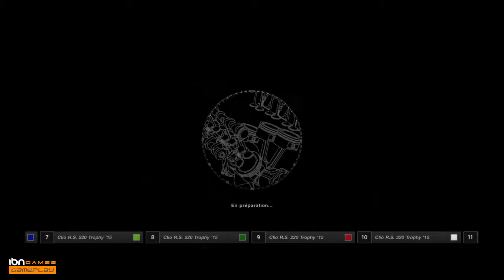Gran Turismo : Sport - Clio CUP [ PS4 Gameplay #02 ] - iBNGames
Gran Turismo : Sport - Clio CUP
If you want us to publish another gameplay video of this game, leave a comment under this one.

ID to join us on PSN : Silverhim1